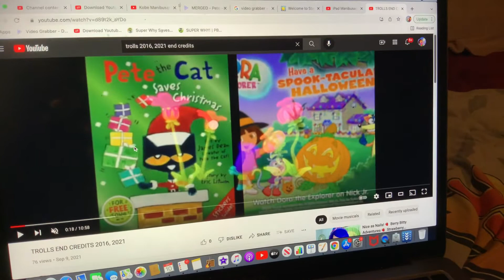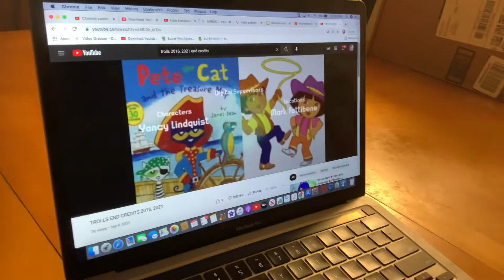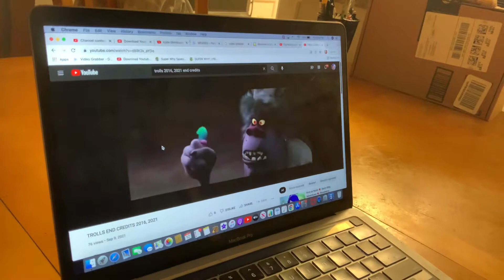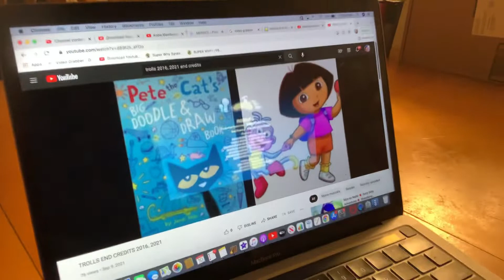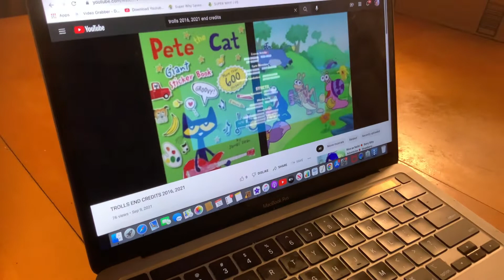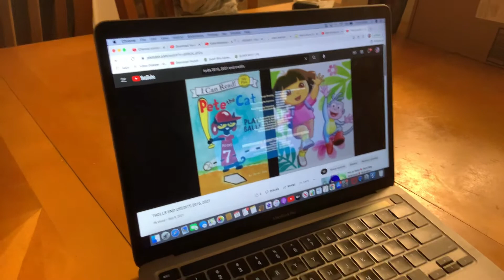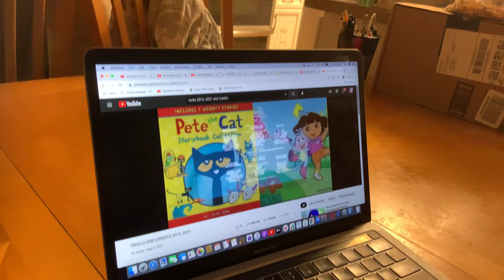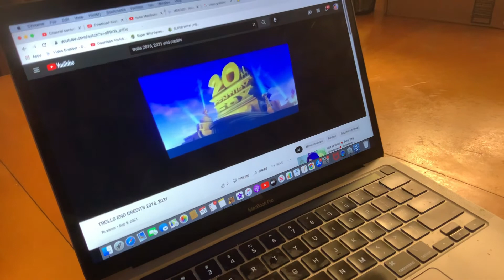TROLLS END CREDITS (2016, 2021)